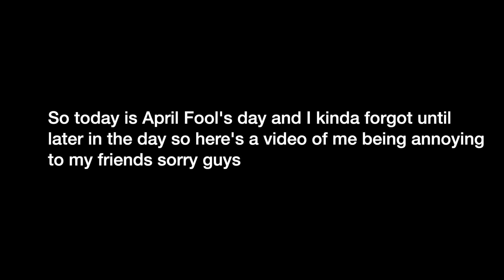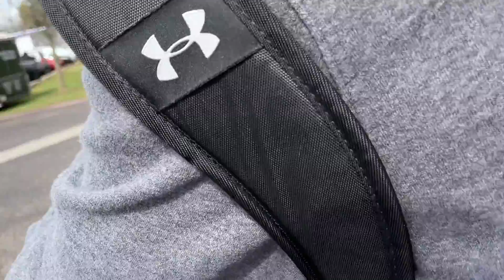Annoying My Friends Because I Was Bored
I’m sorry to all my friends who￼ appeared￼ in this video about my annoyingness
Video got muted because of a copyrighted song so sorry￼ about that